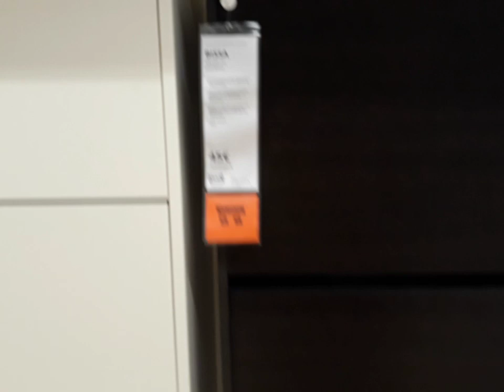petit tour à IKEA commode, meuble à chaussures , dressings, tiroirs et étagère de rangement...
جولة في ايكيا فرنسا لمعرفة الجديد والحصري في عالم الديكور والمفروشات
Ikea armoire
Ikea dressings

Ikea chambres à coucher
ايكيا رفوف التنظيم
ايكيا فرنسا
Ikea France
Ikea meuble
meuble de rangement Ikea
Ikea meuble de chaussures
rangement
rangement Ikea
تنظيم المنزل